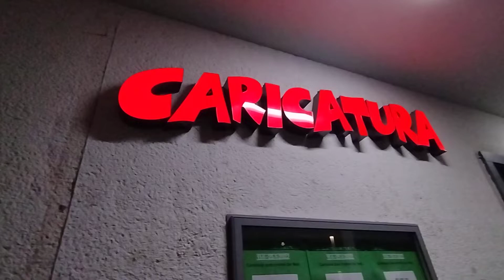VR Community Treffen 2022 Kassel!